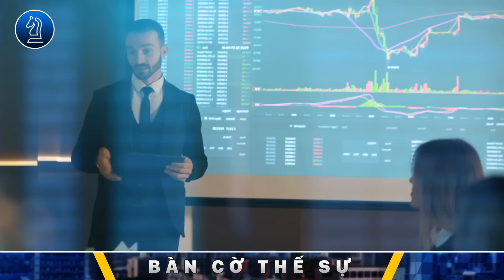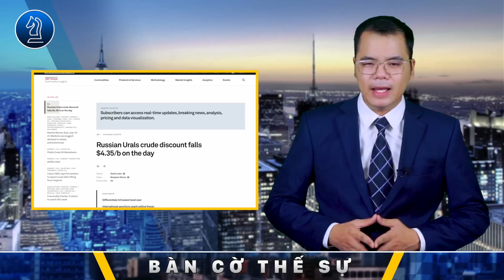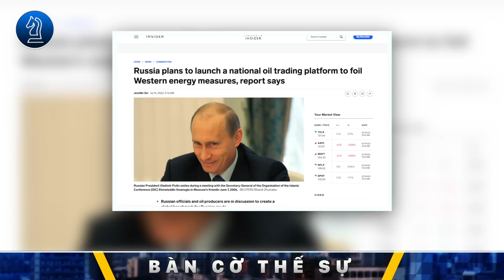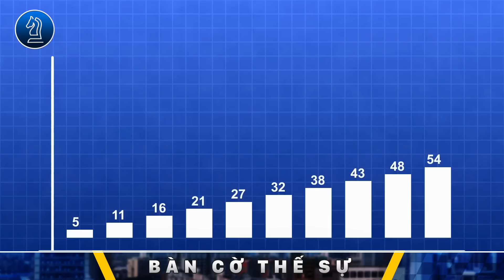|Mỹ trả giá cho sai lầm chiến lược| Bàn Cờ Thế Sự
Mỹ trả giá cho sai lầm chiến lược
HH xin kính chào quý vị.
Kính thưa quý vị, G7 cố gắng giới hạn giá dầu, còn các quốc gia phương Tây không ngừng nỗ lực để ngăn chặn dòng chảy dầu của Nga xuất khẩu ra thế giới. Trong khi các biện pháp trừng phạt vòng thứ 7 đang được thiết kế. Giới chức lãnh đạo Nga đã đi trước 1 bước. Họ đang có kế hoạch tung ra một tiêu chuẩn dầu của riêng mình để chống lại các biện pháp trừng phạt năng lượng của phương Tây.
Vậy tiêu chuẩn dầu là gì? Nó có tác động gì tới Nga? Vị thế của Nga trên thị trường toàn cầu như thế nào? Tại sao Nga phải tung ra tiêu chuẩn dầu riêng của mình vào thời điểm này? Cựu thủ tướng Anh Tony Blair nói rằng, Chiến tranh Ukraine cho thấy sự thống trị của phương Tây đang kết thúc khi Trung Quốc trỗi dậy. Tại sao lại có  nhận định này?